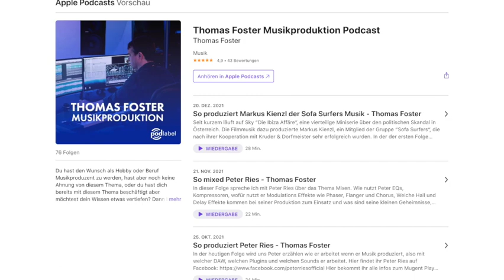So wurde die Music zur Ibiza Affäre produziert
Heute ist die zweite Folge von meinem Podcast "Thomas Foster Musikproduktion" online gegangen in dem Markus Kienzl zu Gast ist. Markus ist Mitglied der Sofa Surfers und hat aktuell die Film Musik zu der neuen Sky Serie "Die Ibiza Affäre" gemacht.

oder allen anderen Plattformen für Podcasts.

Falls ihr Fragen an Markus habt, findet ihr ihn auch unter den Gruppenexperten dieser meiner Facebookgruppe: "Thomas Foster Musikproduktion (German Group):

Mein Bildschirme:

Meine Lautsprecher sind von Genelec:

Als Audio-Interface verwenden wir das Apollo von Universal Audio:

Wobei ich Euch eher das Twin empfehle: